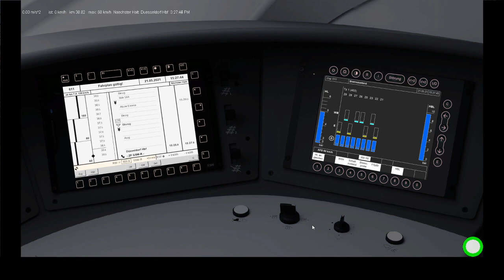Zusi 3 Mtfahrt das Baureihe 412 ICE 4 von Düsseldorf nach Köln mit Richtung, PZB, LZB, und Sifa 🇩🇪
Heute fahre Ich in diesen Video einen Baureihe 412 ICE 4 Elektrotreibfahrzeug der DB als Deinst ICE 611 Dortmund HBF - Munched HBF in einem Spiel namens Zusi 3, aber in diesen Video Ich fahre von Düsseldorf nach Köln Messe Deutz, mit ein Richtung in Köln HBF, und wir werden die Sicherheitssystemen PZB, LZB, und Sifa zusammen mit dem AFB-Steuerungssystem verwenden für diesen fahrt. Bitte Beachten sie, dass Ich beim Einfahren in Köln HBF eine Zwangsbremsung hatte.

Reisezeil: Köln Messe Deutz

Herkunft: Düsseldorf HBF

Haltestellen: Köln Hbf/Richtung

Tatsächliches Zeil: München HBF

Tatsächliches Herkunft: Dortmund HBF

Sicherheitssystemen: PZB, LZB, Sifa, AFB

Lok/Treibfahrzeug: Baureihe 412 ICE 4

Zwangsbremsungen: 1x PZB 1x Sifa